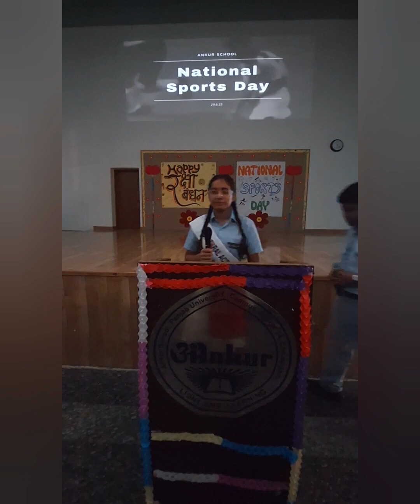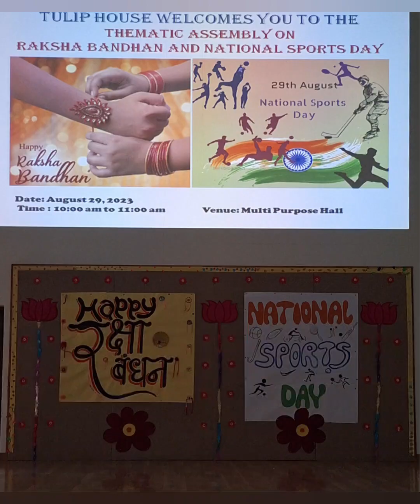Celebration of Raksha Bandhan and National Sports Day in Ankur School